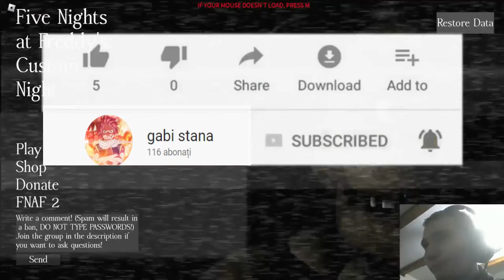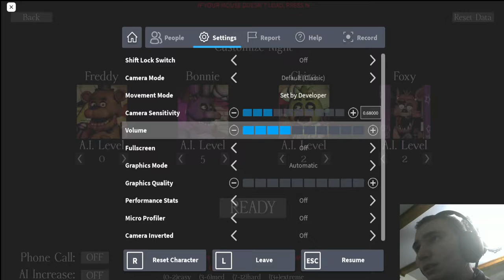fnaf pe roblox stai ce?!